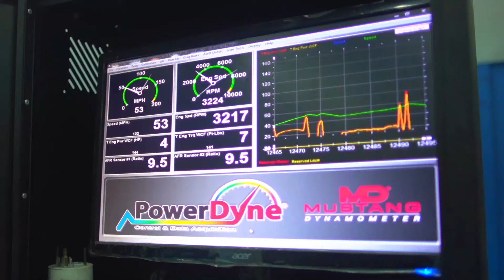Turbo Buell XB12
Some shots from dyno runs with beauty girl and some descriptions))